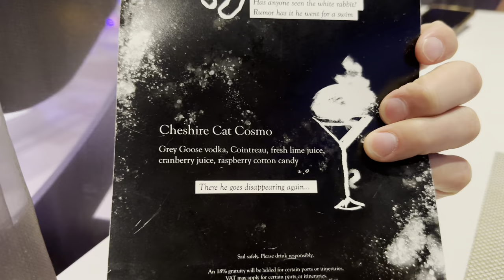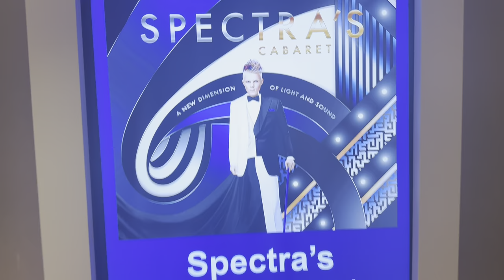Anthem Of The Seas Vlog Day 5-Wonderland and Room Service-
Day 5 we stopped in Nassau Bahamas, got room service breakfast and dined at Wonderland!